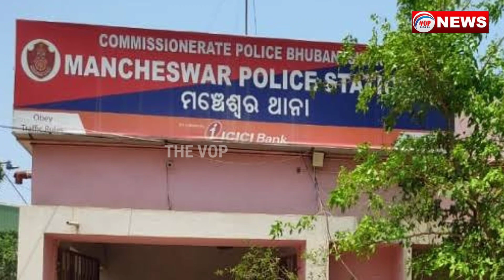ରାଜଧାନୀରେ ବାର୍ଥ ଡେ’ ପାର୍ଟିରେ ଗଣଦୁଷ୍କର୍ମ । ୩ ଜଣଙ୍କୁ ଗିରଫ କଲା ମଞ୍ଚେଶ୍ୱର ପୋଲିସ